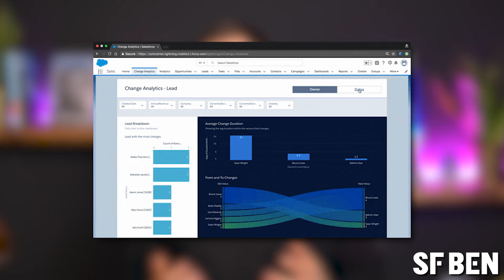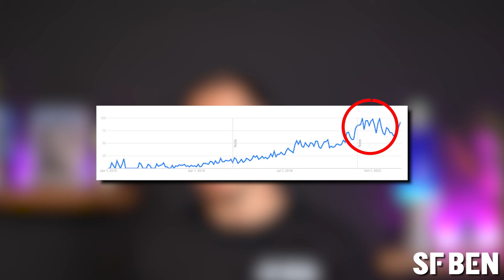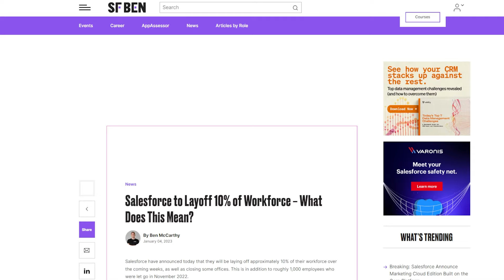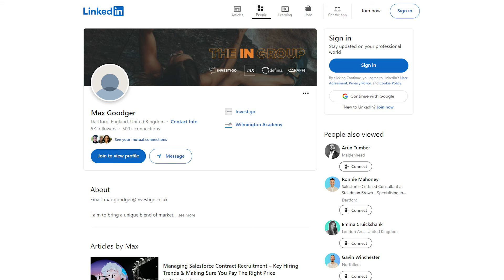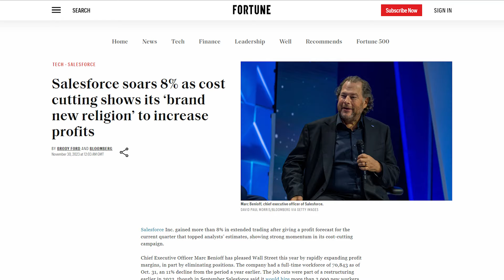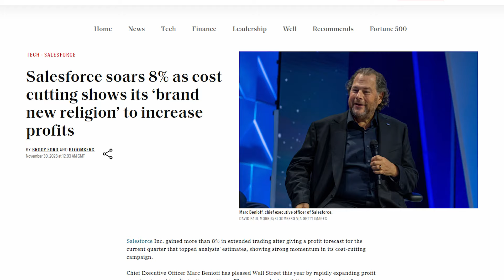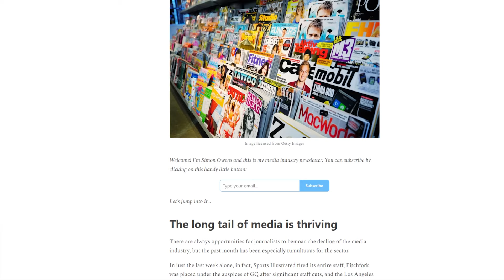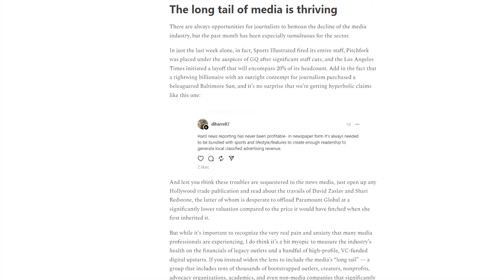The Age of Cushy Salesforce Jobs is Over.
The Salesforce job market has had its fair share of twists and turns over the last year, and to put it plainly, things aren't looking that great. With news of layoffs, talks of saturation, and droves of people struggling to land a job, it's evident that the job market has changed.

If this sounds all doom and gloom though, don't panic. The age of cushy Salesforce jobs is indeed over, but there's still a prosperous future ahead. In this video, Ben talks honestly about the state of the Salesforce ecosystem and job market, so that you know where you stand and can prepare accordingly.

Prefer reading?

Feeling uneasy about this topic and want some advice?